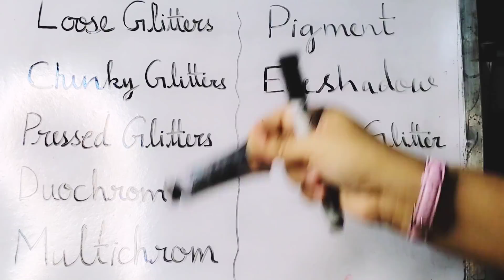Professional Free Makeup Class Day 45 - What are Monochrome & Multichrom Glitters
The class is very informative on all types of Glitters Pressed Glitters, Loose Glitters, liquid Glitters, Monochrom Glitters & Multichrome Glitters.